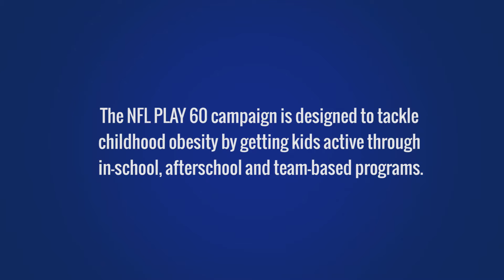KTEC Packers Youth Football Outreach Camp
Fourth- and fifth-grade students at KTEC West participated in Green Bay Packers Youth Football Outreach Camps, which the school qualified for through its Fuel Up to Play 60 program. Students rotated through a five-drill football camp, which included throwing and catching a pass, diving for a touchdown, punting a ball and a relay race.
The NFL PLAY 60 campaign is designed to tackle childhood obesity by getting kids active through in-school, afterschool and team-based programs.

Former Packer Tony Fisher assisted with the camp, along with Packers youth football coordinator Tim Schroeder.